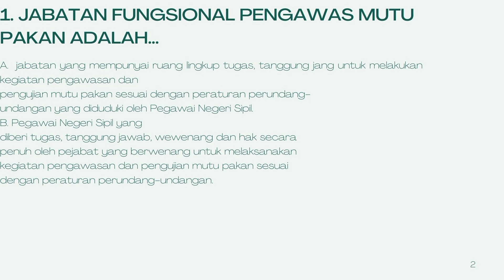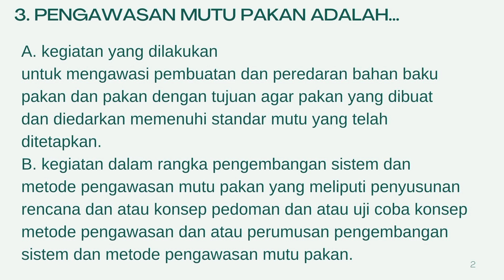Contoh Soal pengawas mutu pakan, wastukan